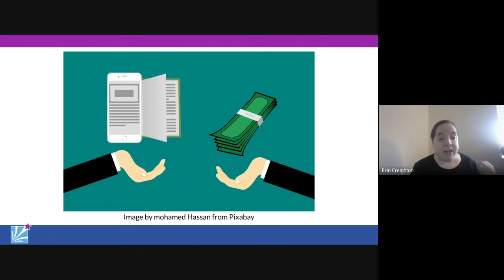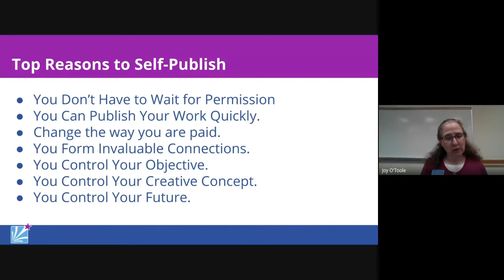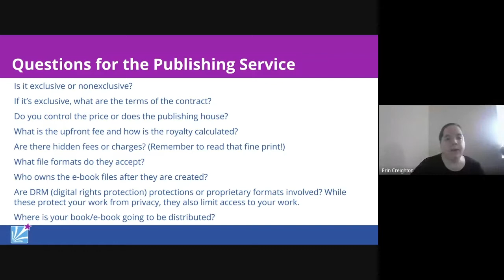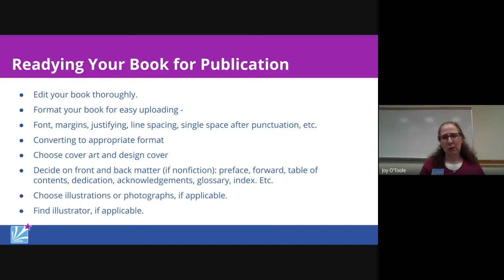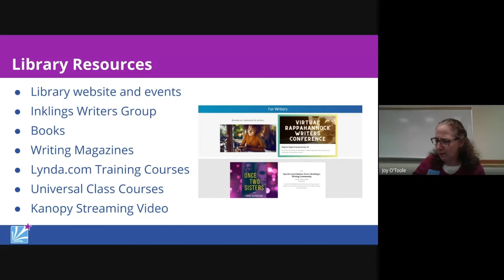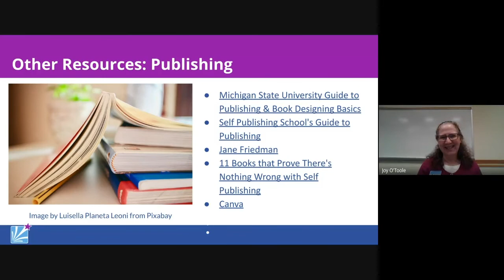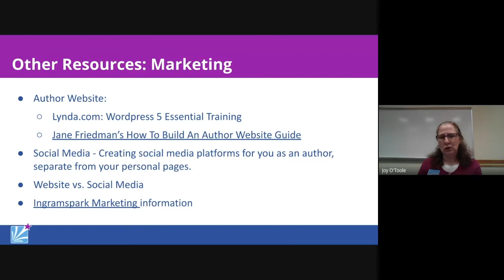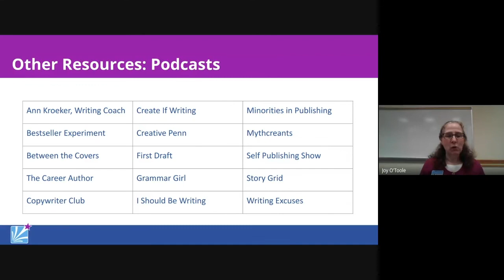Self-Publishing 101 Workshop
Central Rappahannock Regional Library staff present why, how, and where to self-publish your work.